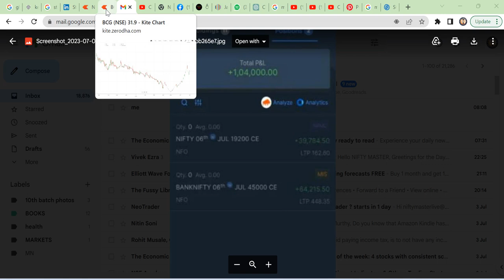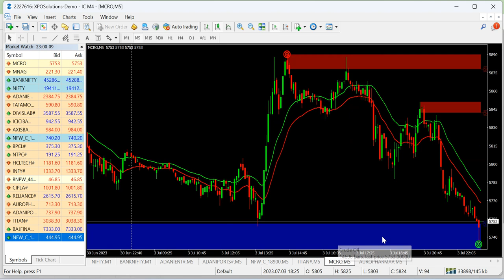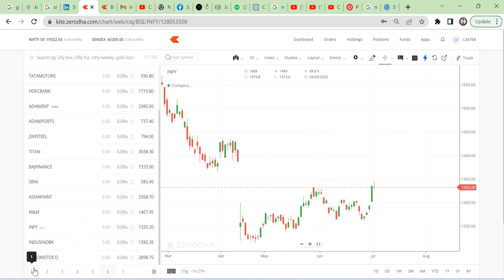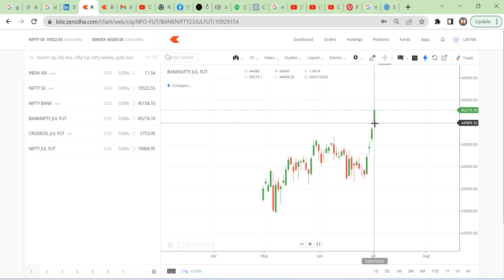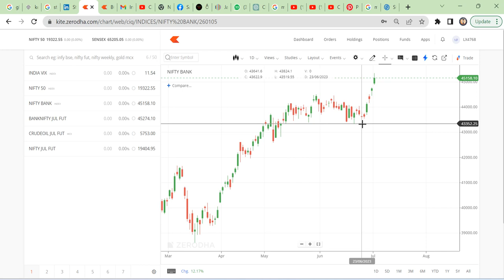bank nifty and nifty today mostly consolidation phase...wait for call on NIFTY CHACHAapp.@9885559709